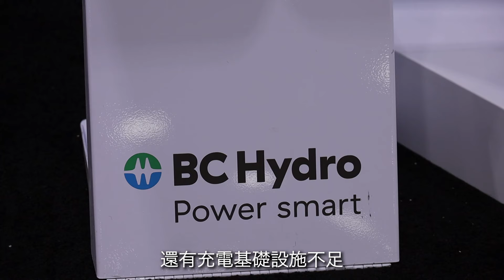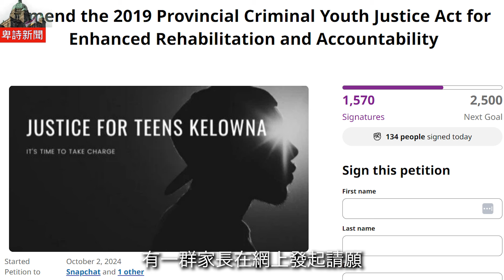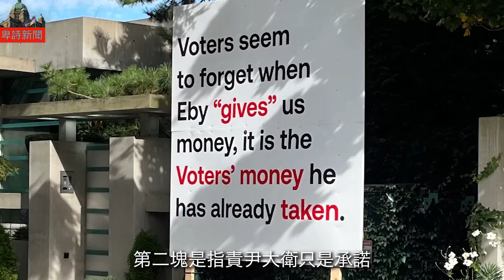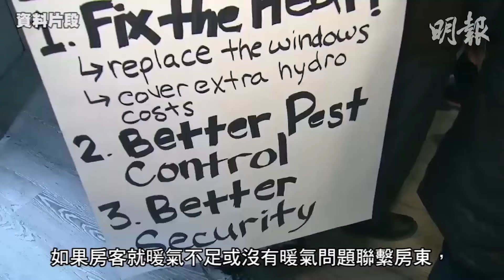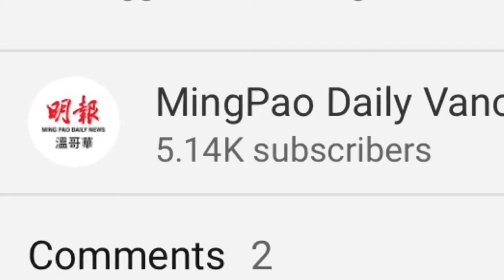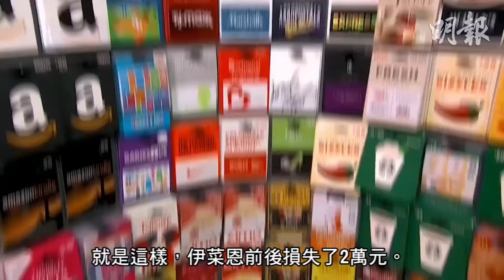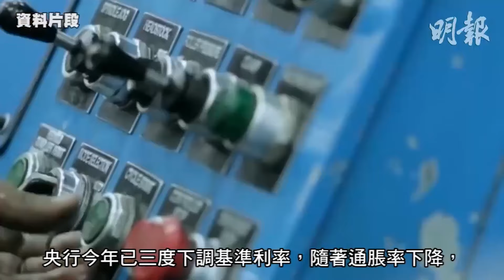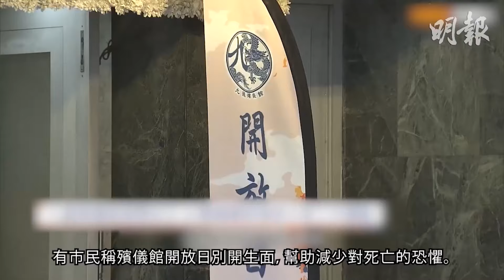【明報530新聞直播 (溫哥華)】10月11日|一半人不支持省府全面轉售電動車時間表|少女遭圍毆引公憤 家長請願修青少年刑法|Lululemon創辦人又換他豪宅外的政治標語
1. 一半人不支持省府全面轉售電動車時間表
2. 基那隆少女遭圍毆引公憤 家長請願修青少年刑法
3. Lululemon創辦人又換他豪宅外的政治標語

4. 冬天房東必須開暖氣最少21度

5. 清晨TIM記買杯咖非 女司機遇持槍黑煞追殺
6. 77歲女長者 網絡情緣騙案損失2萬元
7. 9月失業率微跌至6.5% 加國服務行業增長強勁

8. 截至下午4時逾51萬香港居民出境　陸路口岸離境佔46.5萬　已超去年重陽長假期首日
9. 九龍殯儀館首辦開放日逾千人預約參觀　館長料市民較接受生死教育
新聞章節：
0:00 - 開場
0:10 - 一半人不支持省府全面轉售電動車時間表
2:00 - 廣告
2:55 - 基那隆少女遭圍毆引公憤 家長請願修青少年刑法
4:10 - 廣告
5:05 - Lululemon創辦人又換他豪宅外的政治標語
6:17 - 冬天房東必須開暖氣最少21度
8:20 - 天氣
8:38 - 讚好 | 訂閱 | 分享
8:51 - 清晨TIM記買杯咖非 女司機遇持槍黑煞追殺
10:54 - 77歲女長者 網絡情緣騙案損失2萬元
12:54 - 9月失業率微跌至6.5% 加國服務行業增長強勁
15:16 - 截至下午4時逾51萬香港居民出境　陸路口岸離境佔46.5萬　已超去年重陽長假期首日
16:35 - 九龍殯儀館首辦開放日逾千人預約參觀　館長料市民較接受生死教育
17:58 - 多謝收看明報五點半新聞